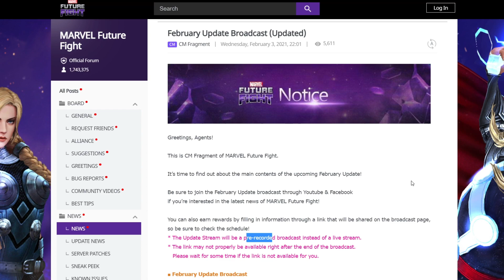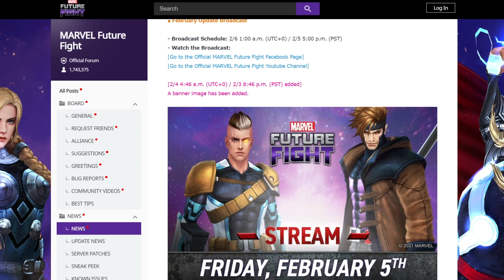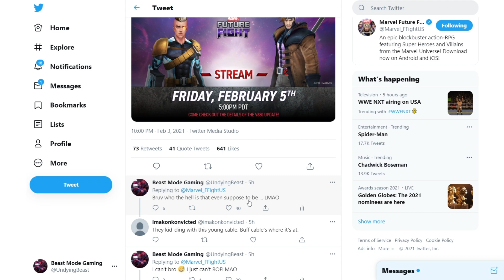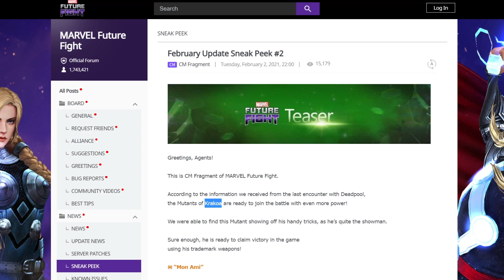FIRST LOOK AT THE NEW CABLE & GAMBIT UNIFORMS! TEENAGE CABLE VS SWOLE GAMBIT l Marvel Future Fight